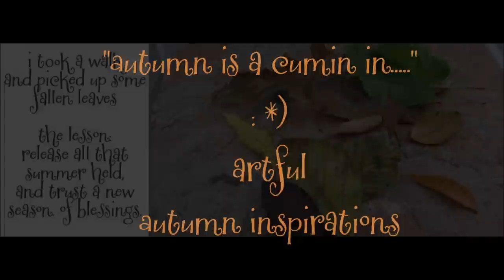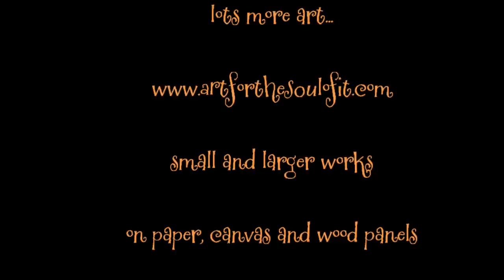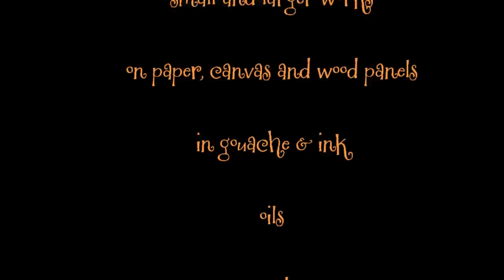Artful Autumn Painting Inspirations in Gouache and Ink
Gouache (opaque watercolor) and ink paintings inspired by the falling leaves of autumn in Northern California. Come watch where I get my inspiration from for a series of 9 autumn leaves.  This video shows the supplies I used, such as Arches 140lb coldpress watercolor paper, Da Vinci gouache (the best!!!), some asian brushes, my Princeton Neptune faux squirrel synthetic watercolor brushes, and my wonderful collection of nib pens, bamboo pens, and acrylic and india inks.  My style is very loose and free, like the falling leaves I was inspired to paint. On my website I have more art and painting tutorials, plus more art tips, how I create "green" art and keep a nontoxic art studio, and lots more of this and that art talk.

These small gouache and ink paintings are available now at my etsy shop:
and will be posting over the next few weeks on my

I am deeply serious about making original fine art affordable for just about everyone, that's why I paint lots of small 5 x 7 original paintings, and a dear art pal suggested i call them my "Little Gems."  So that's their new name - "Little Gems" - original fine art for under $50.  Stop by and see the huge selection of faces, florals, animals, fruits, still lifes, abstracts, you name it!